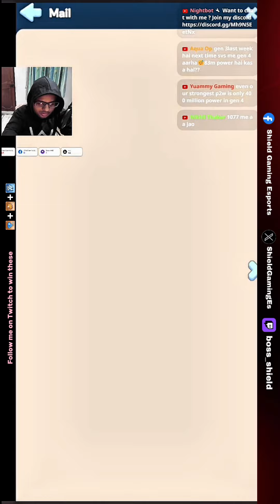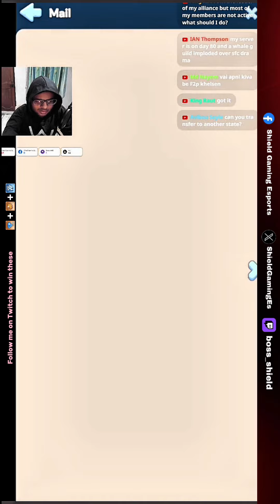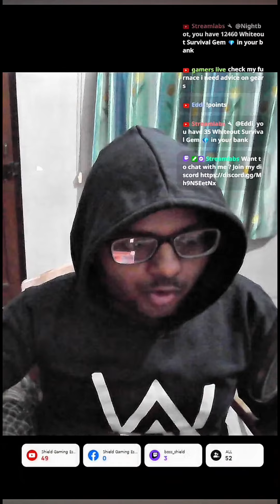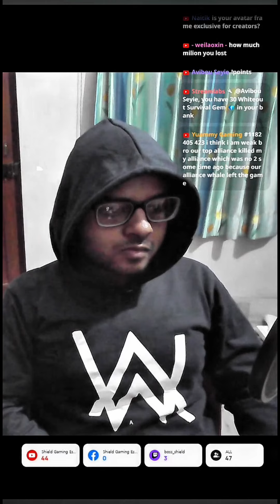F2P VS Whales - Biggest Foundry Defense in Whiteout Survival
Hi, I am Shield, known as Shield Gaming in Whiteout Survival. I play in State 115 and My IGN is Shield Gaming YT and ID is 17062093

🔽Download Mobile Game:
Free iOS game:

[Special Features]

ASSIGN JOBS

1. UPI ID : Not using now

🎵 Track Info:
Title : Crock Pot
Artist : Diamond Ortiz
Genre : Hip Hop & Rap
Mood : Dramatic
Track : Syn Cole - Feel Good